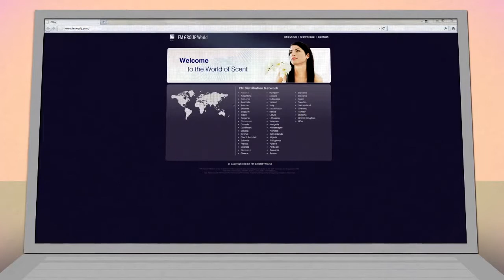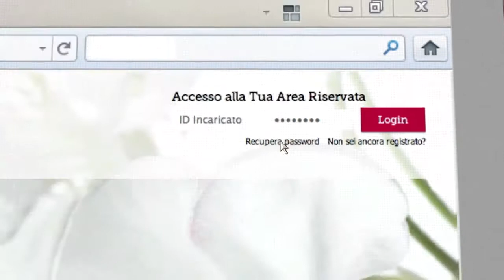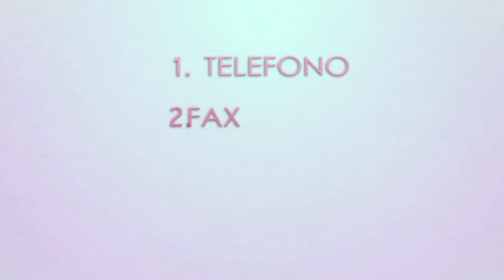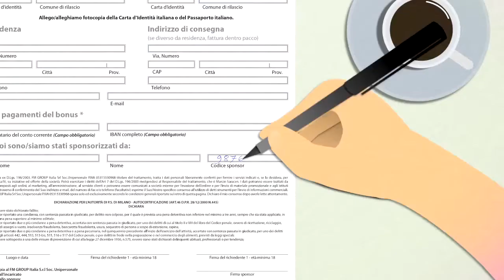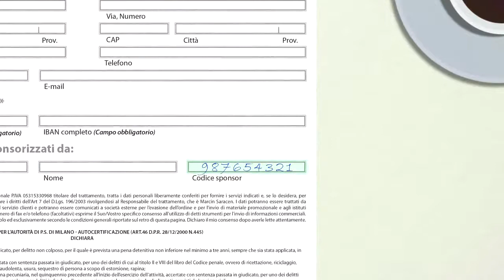Passi di successo com fm Gruppo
Non perdere tempo, perche' il tempo e denaro. Reggistrati e diventa membro del nostro team in FM gruppo